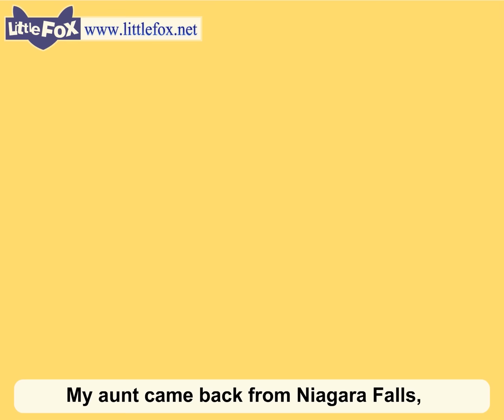My Aunt Came Back | Song for Kids by Little Fox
My aunt came back from old Japan,
And she brought with her a big hand fan.

My aunt came back from Holland, too,
And she brought with her a wooden shoe.

My aunt came back from Niagara Falls,
And she brought with her a ping pong ball.

My aunt came back from the New York Fair,
And she brought with her a rocking chair.

Little Fox is a language education company. We present an award-winning collection of leveled, animated stories and songs. Our goal is to help children learn languages in a natural and fun way.